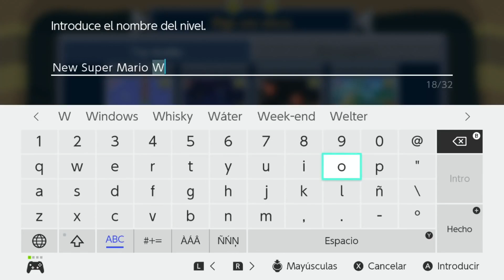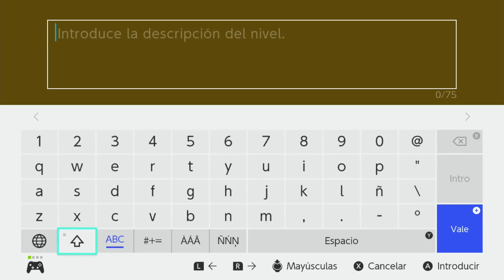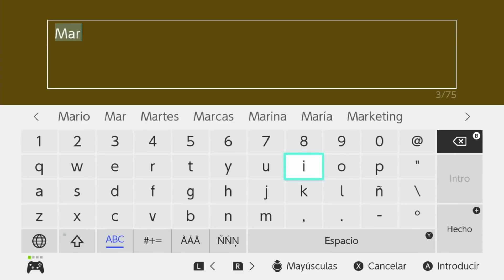SUPER MARIO MAKER 2 / Editor de niveles de Nintendo Switch | New Super Mario World Underground best